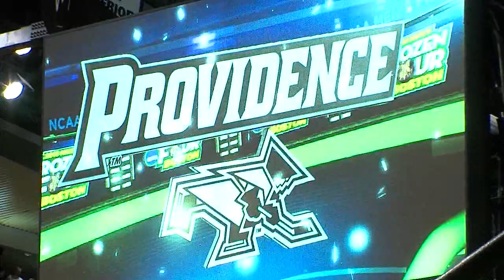PC Hockey Celebrates Winning Program's First National Championship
The PC Hockey team beating BU, 4-3, to win the 2015 NCAA Men's Hockey Championship. ABC6 Sports Reporter Nick Coit was on the ice at the TD Garden for the celebration.